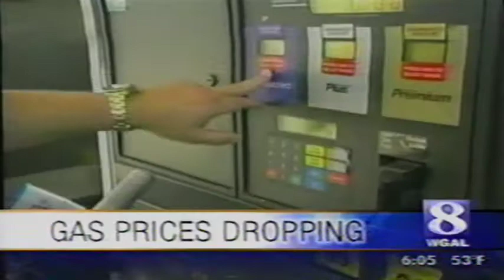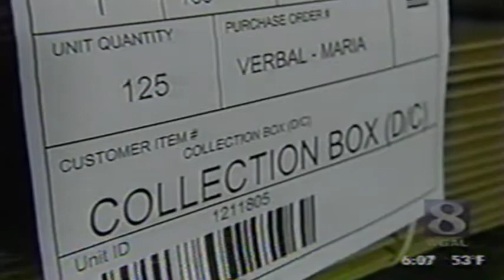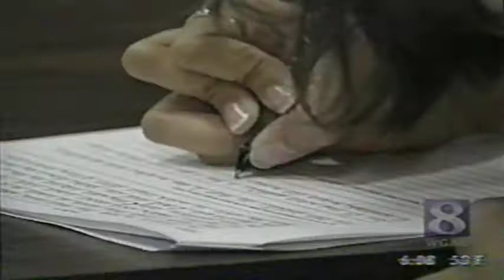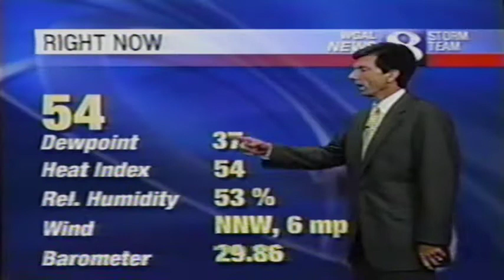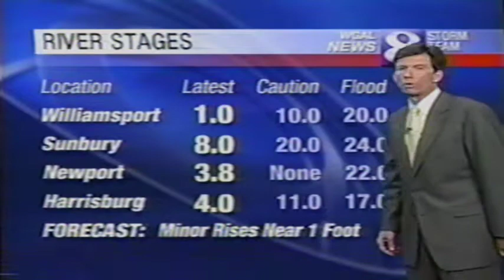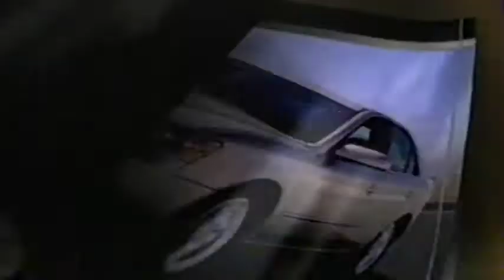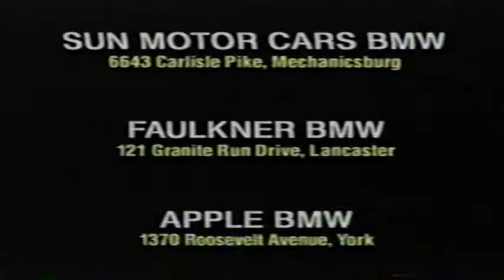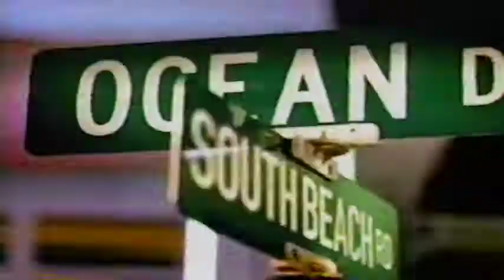Channel 8 Local News - 2005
News broadcast from WGAL-8 Harrisburg / Lancaster from 2005. Includes hurricane Wilma coverage.